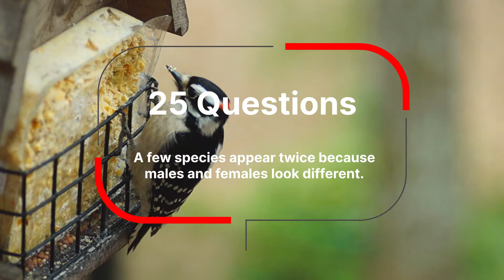How well do you know your backyard birds? (25 question QUIZ about the common birds in North America)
Get ready for this 25-question quiz that tests your identification skills for common backyard birds in North America.

You will have 10 seconds to identify each bird before the answer is revealed.

🐦 DRINK COFFEE. SAVE OUR BEAUTIFUL BEASTS: 🐆
To help support birds every time you drink coffee, consider purchasing from Beautiful Beast Coffee. It's a company I started that ONLY sources beans from farms that grow them under the shade of other trees. Check out our lineup of Smithsonian Bird Friendly coffee and learn more about our mission

ANSWERS:

#1. American Robin 00:31
A beautiful thrush with a rusty red breast and a dark head and back. Look for a white throat and white splotches around the eyes.

#2. Tufted Titmouse 00:48
A grayish bird with white underparts, a peach wash on the sides, and a crest on their head. Look for a black forehead and large, dark eyes.

#3. Northern Cardinal - male 01:03
Males are a stunning red with a black mask and throat. Both sexes have a crest on their head and a short, thick bill perfect for cracking seeds.

#4. Black-capped Chickadee 01:23
These tiny birds are often described as “cute,” as they have an oversized head, black cap, and bib.

#5. Eastern Bluebird 01:41
Vibrant blue with a rusty chest and throat.

#6. House Sparrow 02:00
Males have gray crowns, black bibs, white cheeks, and chestnut on the sides of their faces and neck. Females are a dull brown color with streaks of black on their backs.

#7. Mourning Dove 02:21
A mostly grayish dove with large black spots on the wings and a long, thin tail. Look for pinkish legs, a black bill, and a distinctive blue eye-ring.

#8. Blue Jay 02:40
Backs are covered in beautiful blue feathers with black bars throughout. Their head is surrounded by a black necklace with a blue crest on top.

#9. Ruby-throated Hummingbird - male 02:58
A very small bird with a bright red throat and a black chin and mask that extends behind the eyes.

#10. Red-bellied Woodpecker 03:16
They are absolutely gorgeous with their black-and-white barred backs. However, their name can be confusing since their bellies don’t contain much red coloring.

#11. American Goldfinch - male 03:34
In summer, males are a vivid yellow with a black cap and wings. Females are duller yellow and lack black caps. In winter, both sexes look the same and turn a pale brown/olive color.

#12. Northern Cardinal - female 03:52
Females are pale orangish-brown with red on their crest, wings, and tail.

#13. Red-winged Blackbird - female 04:08
Females are brown and heavily streaked. There is a bit of yellow around their bill.

#14. Ruby-throated Hummingbird - female 04:25
Duller than males. The chin and throat are white with pale green streaks. Their face lacks the black chin and red throat of the male.

#15. Red-winged Blackbird - male 04:42
Males are all black, except for a bright red and yellow patch on their shoulders. Both sexes have a conical bill and are commonly seen sitting on cattails or perched high in a tree overlooking their territory.

#16. Northern Mockingbird 04:59
Medium-sized gray songbird with a LONG, slender tail. Distinctive white wing patches that are visible when in flight.

#17. Hairy Woodpecker 05:17
Look for an erect, straight-backed posture while on trees. Males are identified by a red patch at the back of their heads, which females lack. Hairy Woodpeckers have larger bills compared to their heads than Downy's. They also lack black spots on their outer white tail feathers.

#18. White-throated Sparrow 05:35
The head is typically black and white striped with a yellow spot between the eyes. White throat patch, gray face, and a small bill.

#19. Song Sparrow 05:52
The chest has brown streaks that converge onto a central breast spot.
The head has a brown crown with a grey stripe down the middle. Look for grey eyebrows and cheeks.

#20. Pileated Woodpecker 06:09
These birds are HUGE. They are mostly black but with white stripes on their face and neck. Look for a large triangle red crest on the top of their heads.

#21. European Starling 06:27
Breeding adults are darker black and have a green-purple tint. In winter, starlings lose glossiness, their beaks become darker, and they develop white spots.

#22. Common Grackle 06:46
Lanky, large blackbirds with long tails and long bills that curve slightly downward. They are black overall but have an iridescent blue head and bronze body when seen in the right light.

#23. White-breasted Nuthatch 07:04
Males wear a black cap on the top of their heads, while females have a lighter, grayer crown.

#24. Downy Woodpecker 07:21
Relatively small with a short bill. Males have a distinctive red spot on the back of their head, which females lack. Downy's have smaller bills in relation to their heads than Hairy Woodpeckers.

#25. House Finch 07:40
Males are rosy red around their heads and upper breasts, while females are brown with streaks on their back, tail, and stomach.